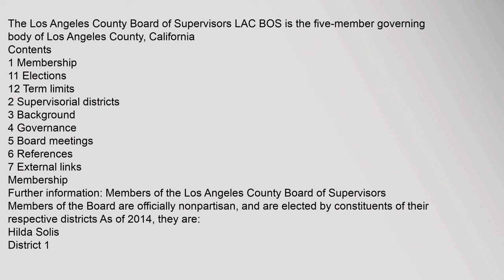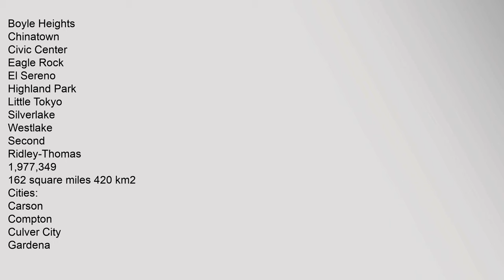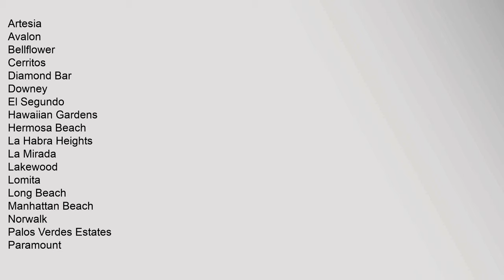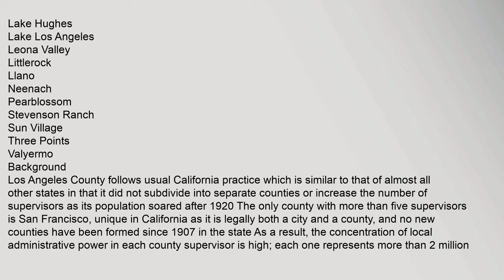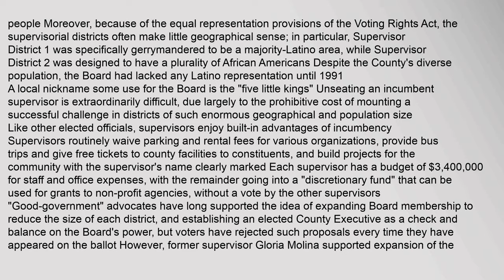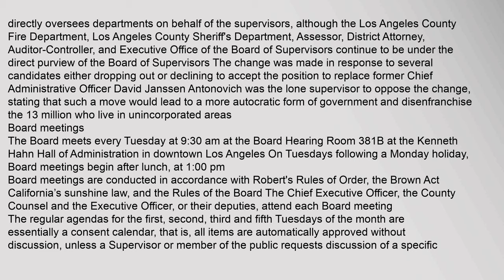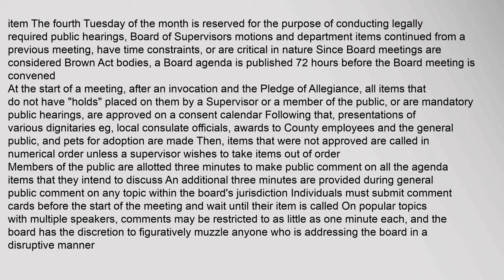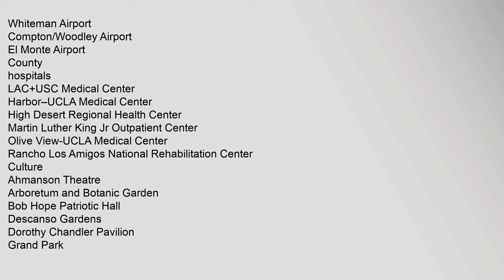Los Angeles County Board of Supervisors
The,Los,Angeles,County,Board,of,Supervisors,LAC,BOS,is,the,five-member,governing,body,of,Los,Angeles,County,,California
Contents
1,Membership
11,Elections
12,Term,limits
2,Supervisorial,districts
3,Background
4,Governance
5,Board,meetings
6,References
7,External,links
Membership
Further,information:,Members,of,the,Los,Angeles,County,Board,of,Supervisors
Hilda,Solis
District,1
since,2014
Mark,Ridley-Thomas
District,2
since,2008
Sheila,Kuehl
District,3
since,2014
Don,Knabe
District,4
since,1996
Michael,D,Antonovich
District,5
since,1980
Elections